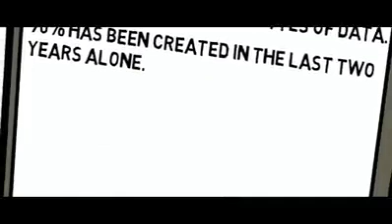Student teaches students @ TEK-UP: "Big Data" Workshop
Student "teacher" is here Mohamed Ali Sola
Be inspired, be TEK-UP !